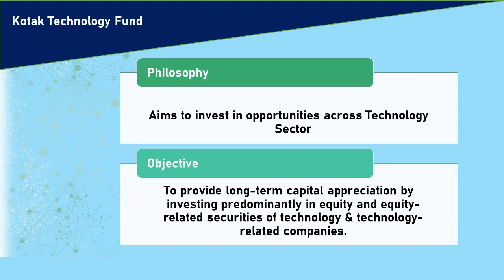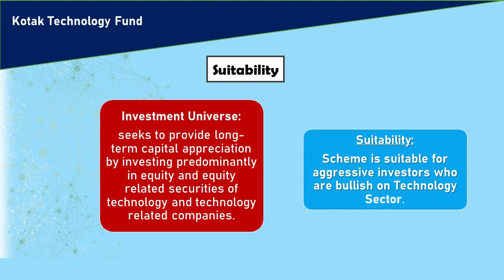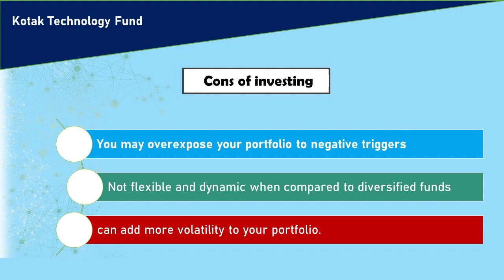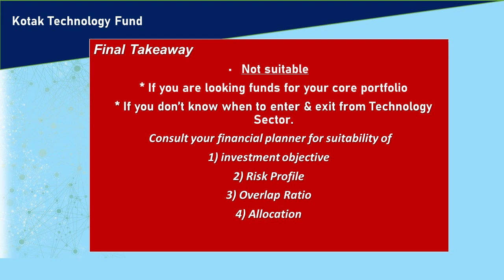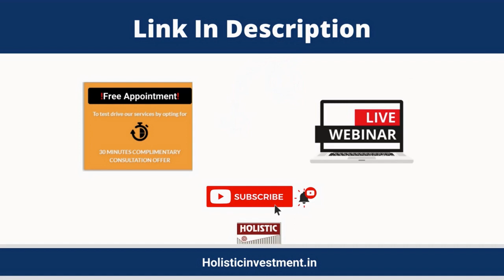Kotak Technology Fund | An NFO Review |Holistic Investment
00:00 Introduction
00:23 Key Features of Kotak Technology Fund
00:43 Objectives of Kotak Technology Fund
01:04 Suitability of Kotak Technology Fund
01:23 Pros of Investing
01:52 Cons of Investing
02:44 Final Takeaway